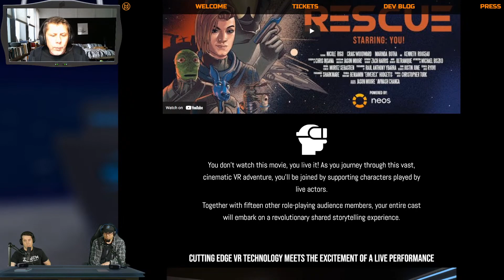Season 5 Episode 10 Ft. Jason Moore of The MetaMovie! Between Realities VR Podcast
Support the stream Many believe immersive storytelling with VR is the future of entertainment, and Jason Moore's work bringing The MetaMovie to life is giving us a glimpse at what that future may start to look like. He joins us on Between Realities this week to discuss what it takes to make someone truly feel as if they're the hero in an Alien Rescue mission.

All the most current VR news with the best journalists in the industry!

VRTrend Magazine
Use code: between realities
To receive $5 off any back issue of VRTrend Magazine use code: “between realities”
(with no quotes) at checkout!

We'd like to thank our Patrons:
-VIP-
Aspin Darkfire
RobynzReality
Jonathun Zug
Mateusz
Cody
- All-access-
Cheryl Goldberg
John Westra
-Official -
Zerocool1028 gaming
deliriumDrew_VR
Samson Egilman
Glitch Fandango
Graham Gettel
The Virtual Boys Podcast
QUIKCOSPLAY
Mike Newton
Jansen Fox
Brittany Meland
void-citizen
You’re support means so much to us! We’re truly humbled that you choose to help us in our journey to make the XR industry thrive!
All funds are used to fund the giveaways and to make this show better as we continuously strive to improve!
Thank you so much for supporting Between Realities VR Podcast.

Walk, run and jump in VR using your own two feet!
Make your headset as comfy as it can be!